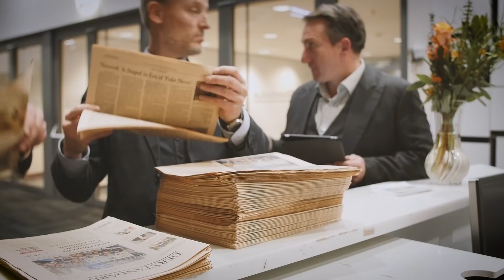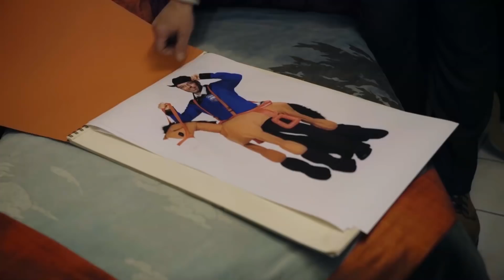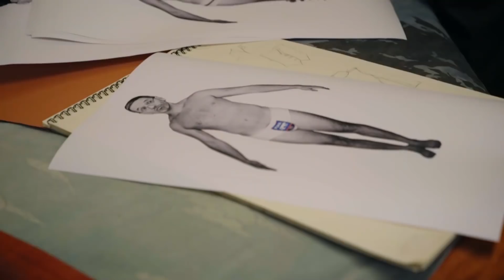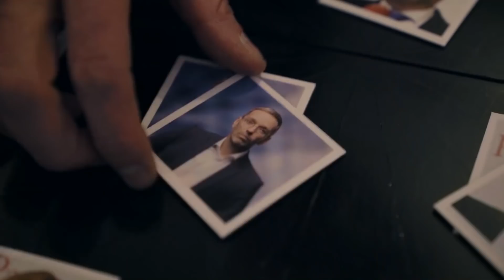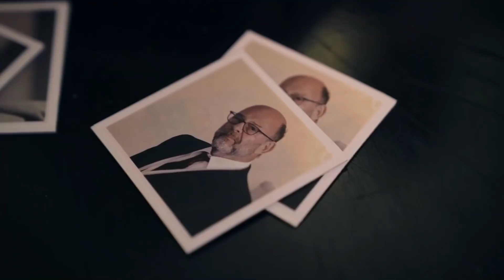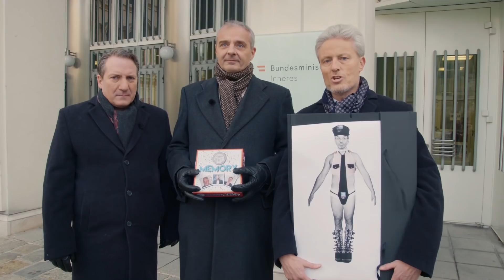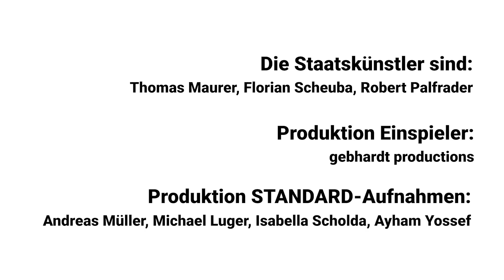"Wir Staatskünstler" beim STANDARD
Florian Scheuba, Robert Palfrader und Thomas Maurer präsentieren Kleidervorschläge für Innenminister Kickl, fordern ein Aufwachen der Opposition und demonstrieren gegen Demos.